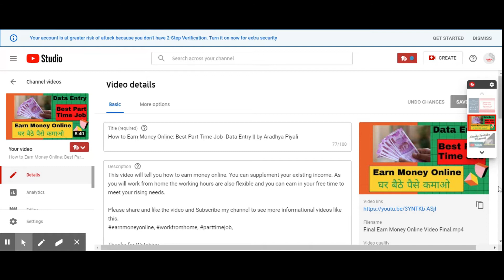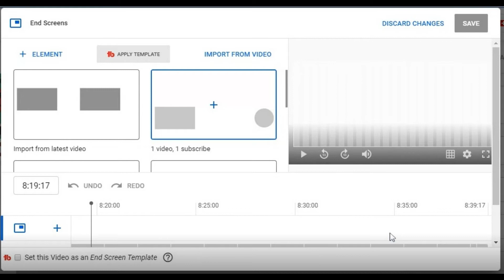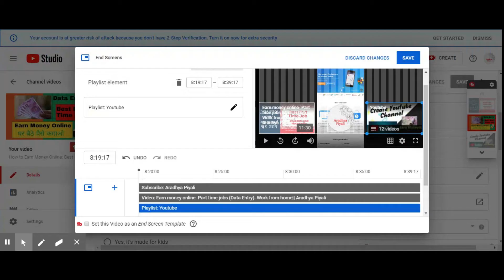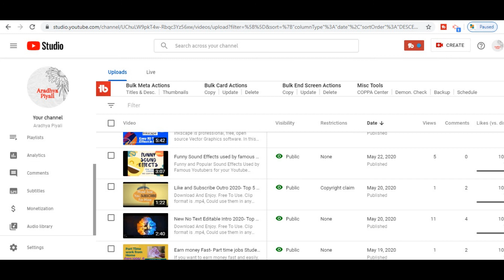How to add End Cards End Screen and Subscribe Button to Youtube Video|Youtube End Screen Kaise Lagae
In this video you can learn how to add endscreen to youtube videos to promote more video viewing and more subscribers to your youtube videos and youtube channel. This I will do in the new Youtube Studio.

Earn money Fast- Part time jobs for Students and Housewife- Freelance Work from home Grabpoints|| Aradhya Piyali
3 Easy Ways to Do Picture in Picture| How to overlay a video on a video |OpenShot Tutorial in hindi

Keywords- Please ignore:
How to add endscreen
how to add end card and endscreen in youtube
how to add end card
how to add end card in youtube
how to add end screen in youtube
how to add endscreen in youtube studio
end screen in mobile
how to set endscreen on youtube
add endscreen youtube studio
youtube studeo endscreen
youtube studio endcard
endscreen kaise lagaye
add end screen to youtube video
add end screen to youtube video 2023
add end screen
add end screen youtube
youtube end screen
end screen
how to add videos to end of youtube video
how to add videos at end of youtube video
how to add end cards to youtube video
how to add end cards
how to make an end screen
how to make an end card
edit end screens
add end cards
how to add videos to your outro
how to add videos at the end of your video
youtube endscreen kaise lagaye
manoj dey
how to edit end screen on youtube
end screen youtube no copyright
add end screen youtube studio
end screen youtube video
Add end cards
endscreen in youtube studio app
end screen in youtube in mobile
Add end screen to your videos
Youtube Studio end screen
how to set end screen on youtube in android tamil
edit end screen
edit end screen youtube studio
end screen for youtube videos

Aradhya Piyali
aradhyapiyali